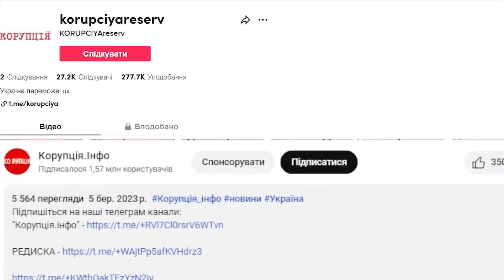ЖЕСТЬ на похороні Білоножко! Просто на цвинтарі: почалось ТАКЕ - мороз по шкірі, це якась містика!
9 січня стало відомо про смерть видатного артиста та засновника Міжнародного фестивалю родинної творчості «Мелодія двох сердець» – Віталія Білоножка.